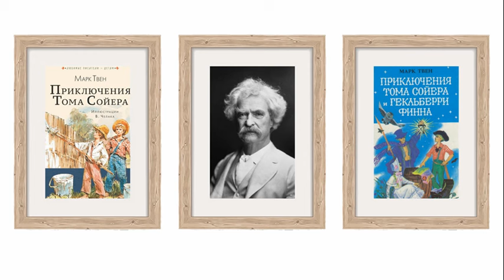Марк Твен. У меня нет чувства юмора. Учёные степени. Аудиокнига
Автобиографические записки американского писателя Марка Твена (1835–1910) читает Олег Кустов.

12:24   Учёные степени

      «Ко всему он ещё обнаружил у меня на черепе впадину –– впадину на том месте, где у каждого нормального человека красуется выпуклость. Эта впадина, сказал он, особенная, редкая, дефект в чистом виде , не умеряемый и не компенсируемый каким-либо бугорком. Он испугал меня на смерть, когда заявил, что эта впадина значит, что я полностью лишён чувства юмора! Подобное уродство, как видно, заинтриговало его. Открыв свою Америку, он сделался красноречивым.
      Да, сказал он, ему попадались отдельные случаи, когда шишка юмора была у людей недоразвита, и стоило немалых усилий её обнаружить. Но впервые за всю свою многолетнюю практику он встречает на месте шишки юмора –– впадину.»

Марк Твен. Из «Автобиографии». М.: Правда, 1980. Собр. соч. в 8 т. Т. 8. С. 353.